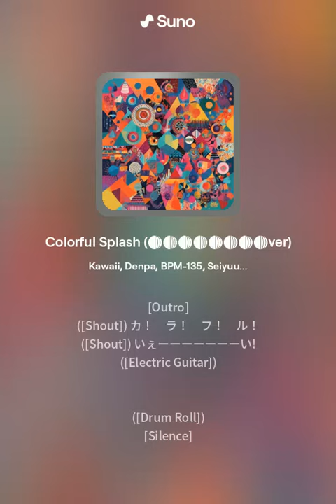Colorful Splash 写ヶ丘高校美術部ver ~AOZORA Sketch Club! opening theme suno AI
This is just AI generated song, if there is copyright violation, this video will be erased.